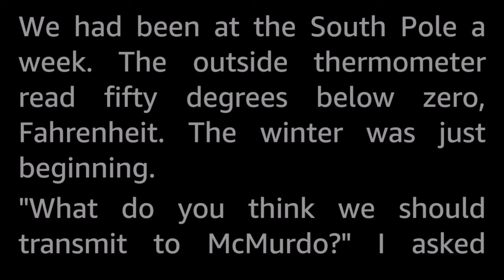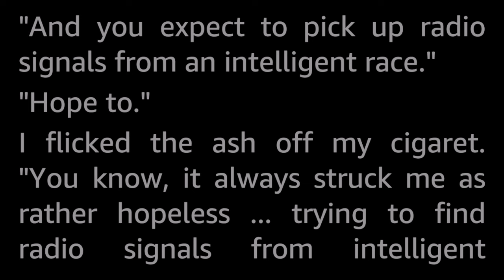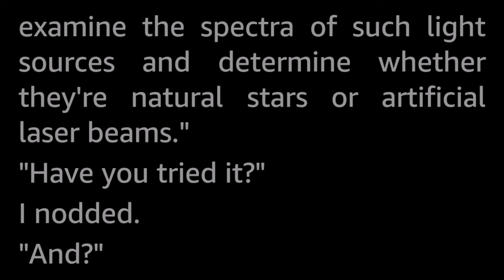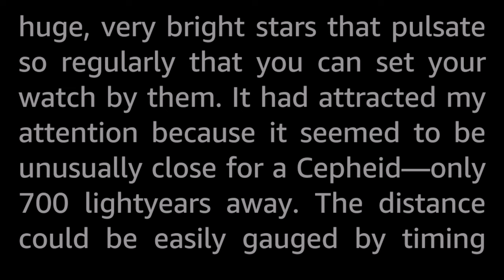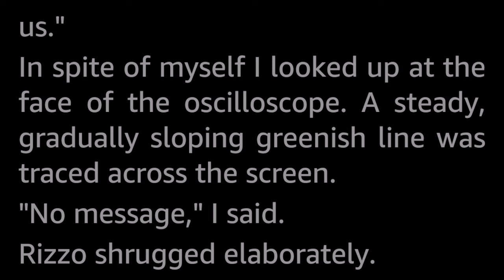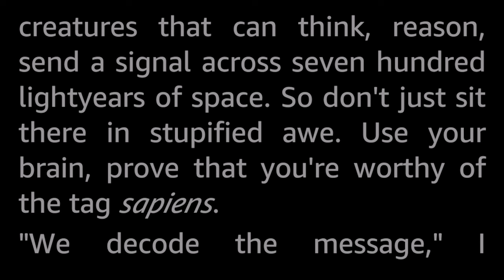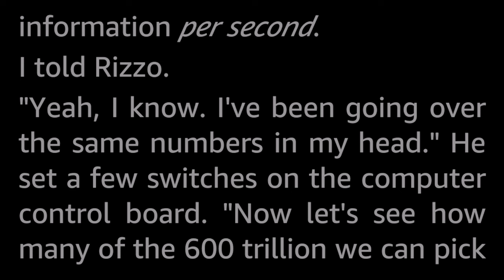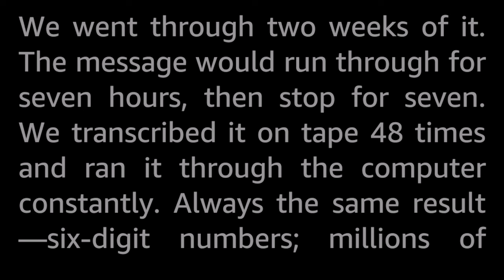Answer, Please Answer by Ben Bova -Vintage Hard Science Fiction Short Story Audiobook human voice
The top secret military weather observation post in the Antarctic is possibly the most isolated posting there is, and the two technicians stuck there for months on end have little to do other than observe the stars, at least until they discover what must be a signal from seven hundred light years away! What might aliens wish to tell us?

Hard science fiction at its finest. A simple set up, the tale unfolds to be both deeply poignant and thought-provoking.

Ben Bova (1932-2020) was a writer and multiple-award winning editor who published over 120 stories and novels over several genres. Science Fiction of the hard-ish variety seems to be the kind of thing he had most success with, at least that is how I know his works.